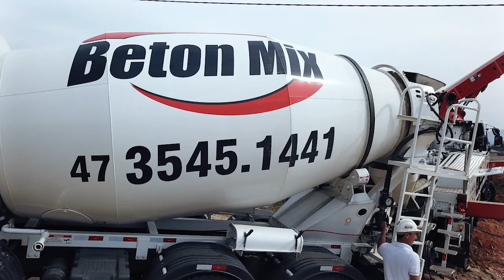Rodovias estaduais do Alto Vale passam por reparos emergenciais